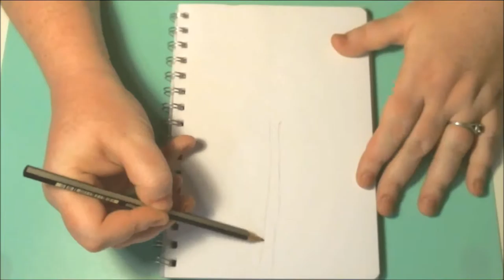How to Draw a Daisy Flower Now with Narration!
I got my Mic working and this is my first video with Narration to help you along!

Music track is not owned by me, It is licensed under a Creative Commons Attribution licence This is not a Paid video, I purchased these products myself or received them as gifts from family or friends and this is my honest impression and review My Name is Jackie I create Weekly videos about Art and Drawing Including Watercolour, Acrylic and Oil painting Techniques For Kids and Adults
I also like to teach about Drawing and Illustration, My Channel already has How to videos, Speed art, Unboxings, Hauls and Reviews of Art supplies.

However you can also Comment on any of my videos If you have any questions or comments